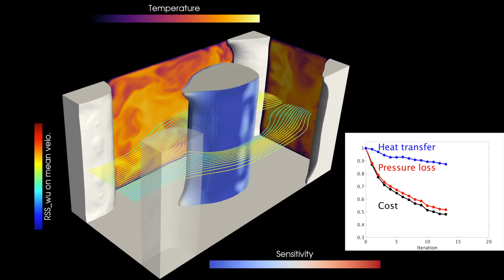Shape optimization of pin-fin array for enhancing heat transfer and mitigating pressure loss .